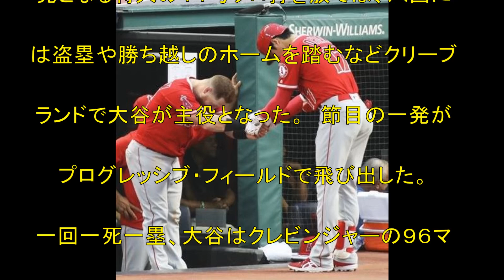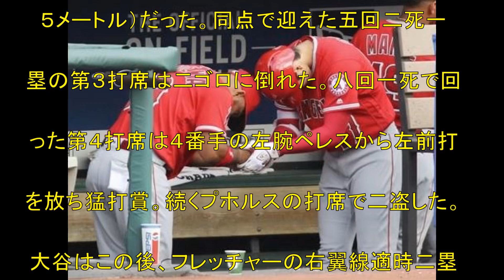大谷翔平「やっといい形になってきたと思いました」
メジャー１年目で２桁本塁打に到達。三回に２打席連発となる特大の１１号ソロ打を放てば、八回には盗塁や勝ち越しのホームを踏むなどクリーブランドで大谷が大暴れした。

ソース：サンスポ
音声：Cevio Creative Studio